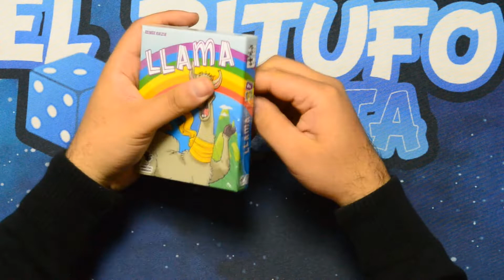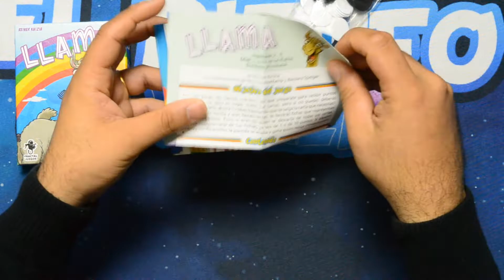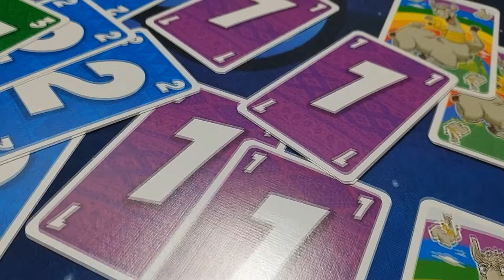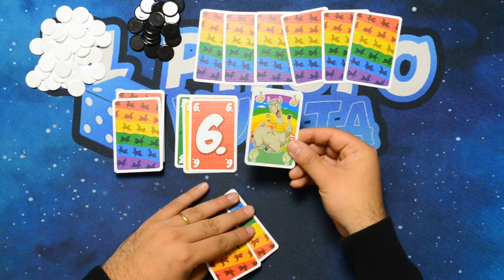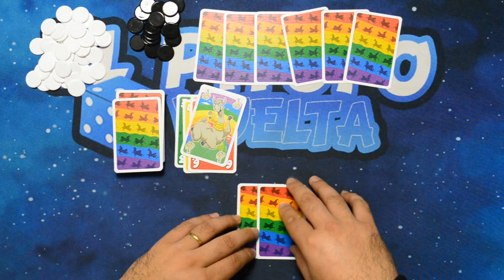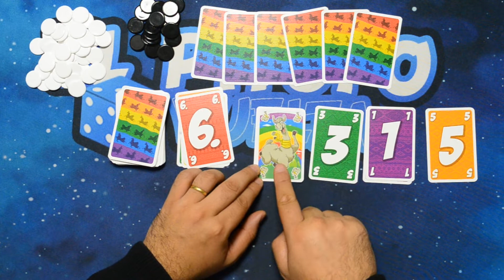LLAMA - COMO SE JUEGA? - UNBOXING + TUTORIAL | FRACTAL JUEGOS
En LLAMA , quieres deshacerte de las cartas de tu mano lo más rápido que puedas, pero es posible que no puedas jugar lo que quieres, así que, ¿dejas de jugar y congelas tu mano o robas y esperas seguir jugando?